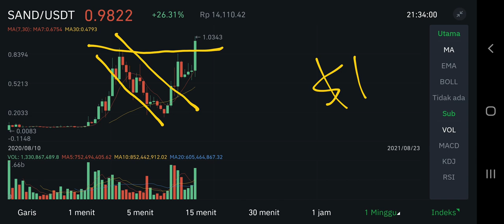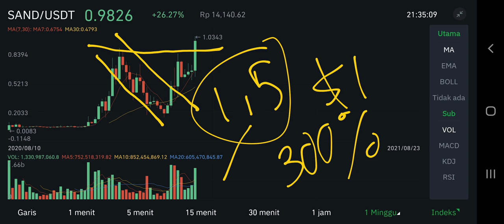SAND COIN TO THE MOON ! NFT GAMES GOES VIRAL $10 IS REAL - ERA GAMING TERUS BERLANJUT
sand coin new ath